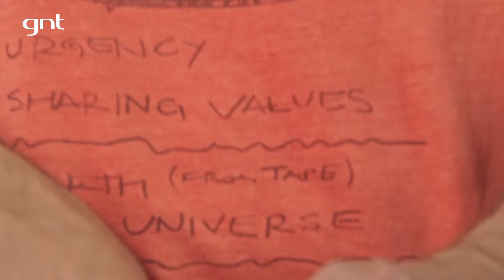TAGLIATELLE À PUTANESCA: massa caseira com molho italiano | Rodrigo Hilbert | Tempero de Família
Rodrigo Hilbert ensina como fazer TAGLIATELLE À PUTANESCA, massa caseira com molho italiano. A receita de macarrão à putanesca com molho feito com alcaparras, azeitona preta, sardinha. Aprenda a fazer massa fresca caseira do zero com molho tradicional italiano para acompanhar.

Ingredientes:
Para a massa:
1 xicara de chá de trigo
1 ½ xicara de chá de semolina
¼ xicara de chá de água morna
3 gemas
2 ovos inteiros

Para o molho putanesca:
4 filés de sardinha em lata sem espinha.
350gr de tomate pelado
20g azeitona preta sem caroço
4 dentes de alho descascado e picado na ponta da faca
1 cebola descascada e picada em julienne
1 colher de sopa de açúcar
½ xicara de chá de azeite
1 pimenta dedo de moça sem semente
1 colher de sopa de alcaparras
6 colheres de sopa queijo parmesão

Modo de Preparo:
Para a massa:
Em um bowl, coloque a farinha de trigo, a semolina e sal a gosto.
Misture bem e faça uma cavidade no meio.
Acrescente as gemas, os ovos inteiros e a água no meio das farinhas.
Mexa de dentro para fora com um garfo até misturar tudo.
Mexa com as mãos até obter uma mistura homogênea.
Coloque na bancada e sove até ponto de massa lisa.
Deixe descansar por 30 minutos coberta com plástico filme para ativar o glúten.
Após esse tempo divida a massa em 2 partes iguais e comece a abrir a massa com um rolo de macarrão.
Com a massa já bem e estica, coloque semolina por cima da massa e enrole para cortar em forma de tagliatelli.
Em uma panela grande coloque água abundante e leve ao fogo para ferver.
Quando começar a ferver coloque a massa e cozinhe por 5 minutos ou até boiar.
Serva com o molho de sua preferência.

Para o molho:
Em uma panela média coloque o azeite e leve ao fogo para aquecer.
Adicione o alho, a cebola e a pimenta dedo de moça.
Acrescente o açúcar deixe caramelizar e acrescente a sardinha.
Em um bowl amasse o tomate pelado com uma colher de pau e adicione no refogado.
Junte a azeitona, misture e deixe apurar por 10 min.
Coloque a alcaparra, misture e desligue o fogo.
Sirva com uma massa e com queijo parmesão ralado por cima.